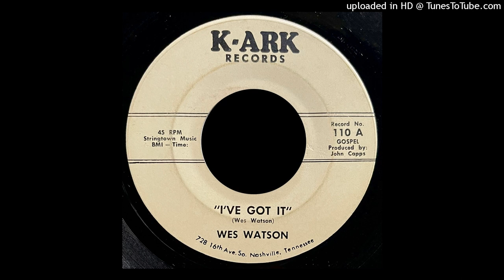Wes Watson - I've Got It - K-Ark Records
Hot guitar break at the end. For Dean